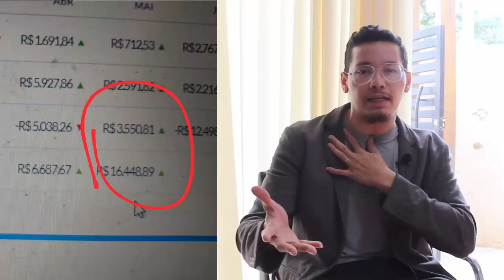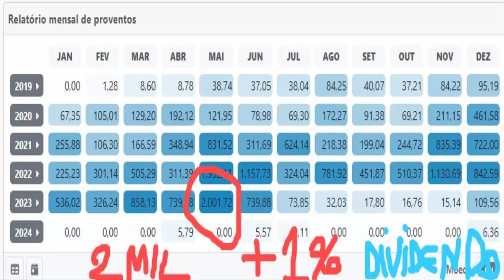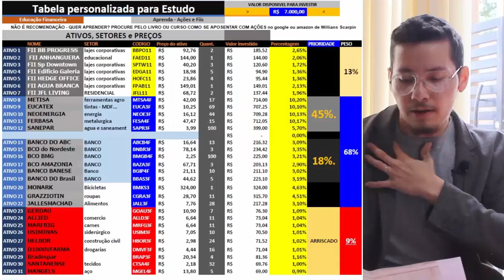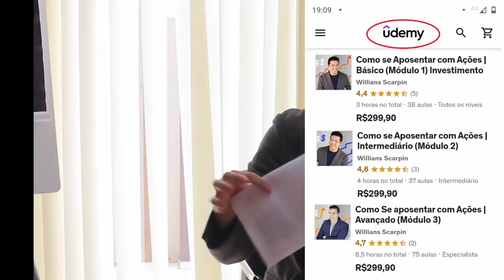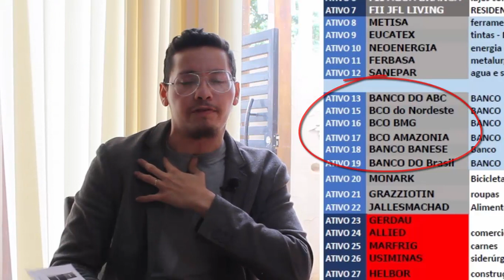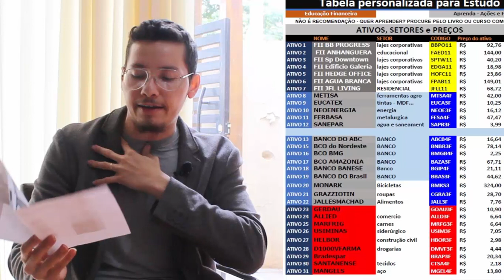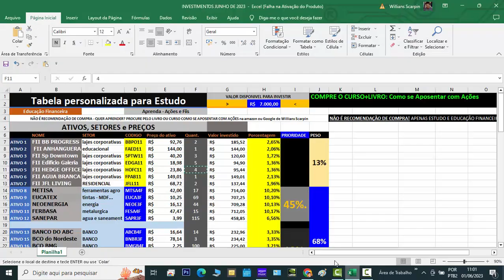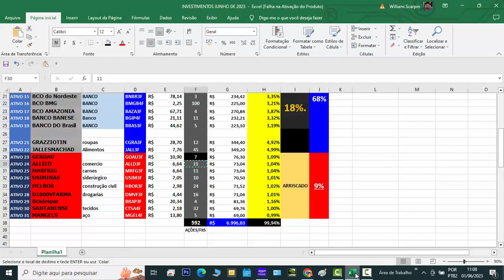Meus Investimentos em Ações para Aposentar + DÍVIDENDOS de 2 MIL +10% | Junho 2023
❌DÍVIDENDOS DE 2 MIL/MÊS *208  MIL INVESTIDOS (+8% NO MÊS DE VALORIZAÇÃO) - RENTABILIDADE +29% contra -7% da Bolsa (ibovespa) +150 Ativos (AÇÕES E FIIS) descubra nesse vídeo o aporte de Junho de 2023
❌3 anos investindo na prática na bolsa de valores!
❌ Investimentos práticos de JUNHO de 2023 na Bolsa de Valores
❌ +- 208 MIL INVESTIDOS/PATRIMONIO/VALORIZAÇÃO...
❌ Pagamento de DÍVIDENDOS R$ 2000 REAIS em MAIO de 2023 | (6,28% AO ANO)
❌ DÍVIDENDOS TODOS OS ANOS PERTO DE 6% A.A | 2020 = 6% a.a | 2021 = 6% a.a | 2022 = 6%
❌ SAIBA MAIS SOBRE O CURSO COMO SE APOSENTAR COM AÇÕES, Livro impresso e e-book (Aprenda Investimentos com um Especialista e quem faz na prática) e VEJÁ O LIVRO COMO SE APOSENTAR COM AÇÕES

GRUPO DE WHATSAPP "APOSENTADORIA COM AÇÕES (faça parte da comunidade)

✅ ❌ LINK com a PLANILHA de AÇÕES no EXCEL para BAIXAR aqui no GOOGLE DRIVE apenas educação financeira e fazer calculo de PORCENTAGEM)

✅ Todo dia 1 Eu Faço Meus Investimentos na Prática em Ações para Aposentar, por isso SE INSCREVA nesse canal e espere o dia do meu aporte, ja o passo a passo completo de Como se Aposentar com Ações/ Investir na Bolsa de Valores e Enriquecer está aqui nesse link!

✅AMAZON livro COMPLETO Como se Aposentar com Ações: igual os Bilionários em 15 a 20 anos com Salário de Presidente de Empresa eBook Kindle

AÇÕES E FIIS COMPRADAS NO VÍDEO (NÃO É RECOMENDAÇÃO DE COMPRA

*EM 2022 - FOI PAGO 6.28% em DÍVIDENDOS (RENDA PASSIVA) = média de 0,52% a.m - LIVRE DE INFLAÇÃO (pode gastar a vontade) *Recomendo Reinvestir

**E A RENTABILIDADE ESTÁ POSITIVA E A CIMA DO IBOVESPA que está NEGATIVO!

*Conheça o LIVRO na Amazon CHAMADO "COMO SE APOSENTAR COM AÇÕES: igual os Bilionários em 15 a 20 anos com Salário de Presidente de Empresa" aonde ensino como investir